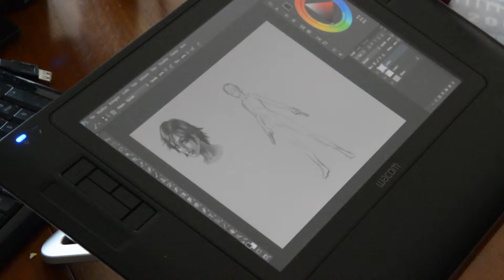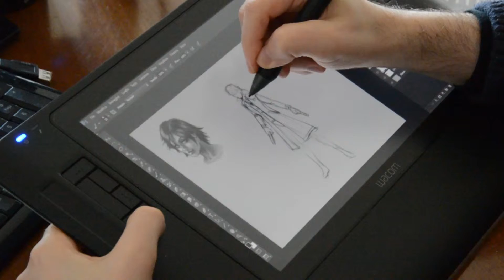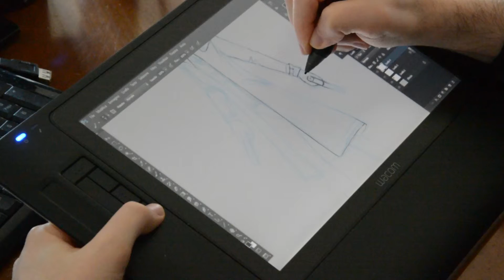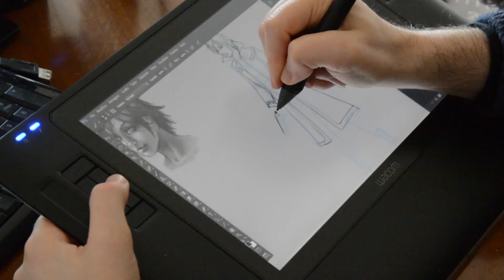Digital Art Timelapse #02: Detective Karasu